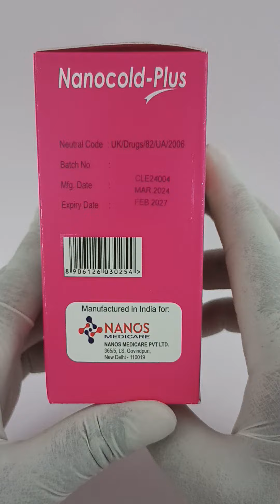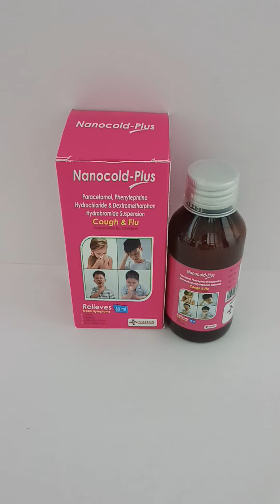NANACOLD PLUS 80 ML